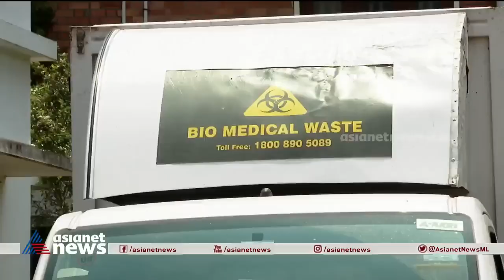ഡയപ്പറും സാനിറ്ററിപാഡും തലവേദനയാവുന്നുണ്ടോ പേടിക്കേണ്ട, 'അക്രി'യുണ്ടല്ലോ | Waste Mangament | Daiper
കൊച്ചിയില്‍ ആക്രി ആപ്പ് വഴി ശേഖരിക്കുന്നത് ഒരു ടണ്‍ ബയോമെഡിക്കല്‍ മാലിന്യം

കൊച്ചിയിൽ ബയോമെഡിക്കൽ മാലിന്യം ശേഖരിക്കാൻ 'ആക്രി'ആപ്പ്; ആപ്പിൽ ബുക്ക് ചെയ്താൽ പ്രതിനിധികൾ വീട്ടിലെത്തും,ഡയപ്പറും സാനിറ്ററി പാഡുമടക്കം ശേഖരിക്കും.
Waste mangament | Kochi | Daiper | CALICUT | THRISSUR